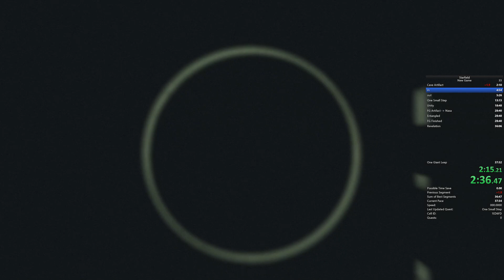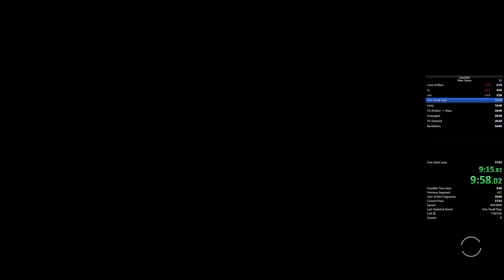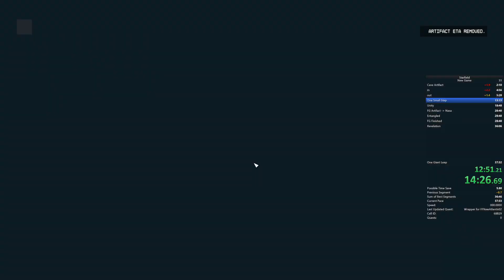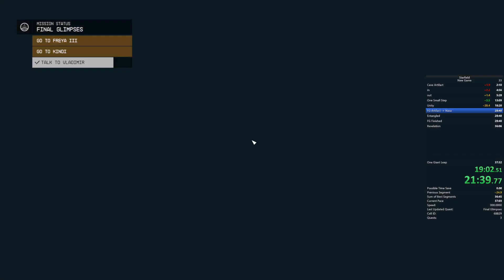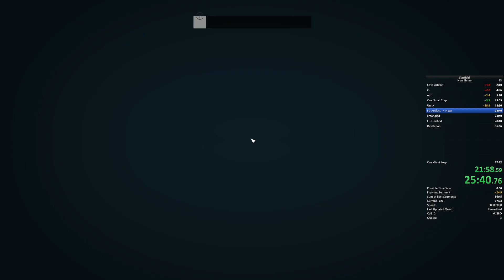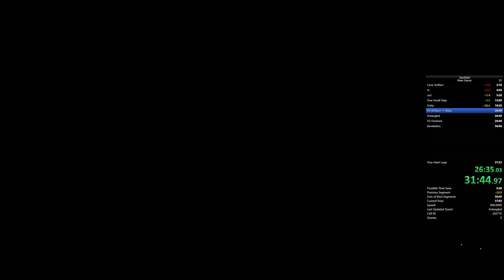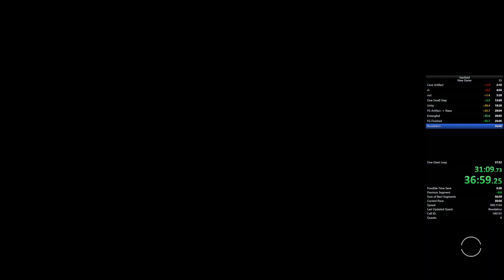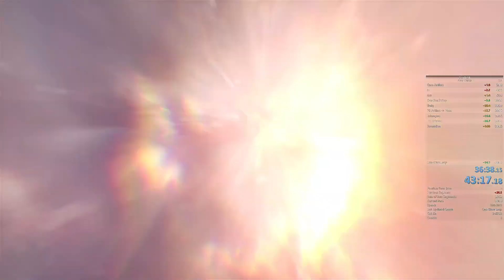Starfield New Game in 36:38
ok pb. had very bad luck with Elevator zip which costed me alot of time. this couldve been 34/35 easily.